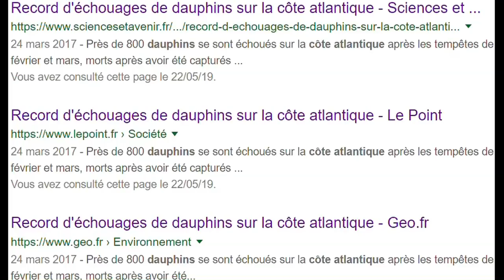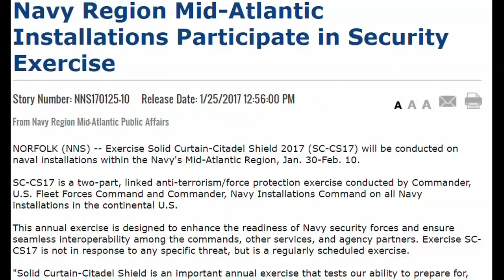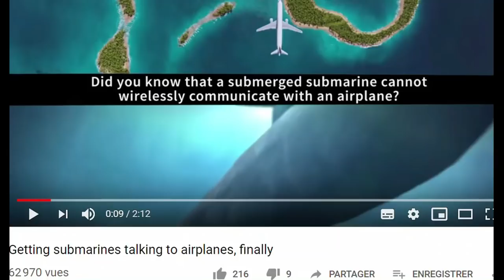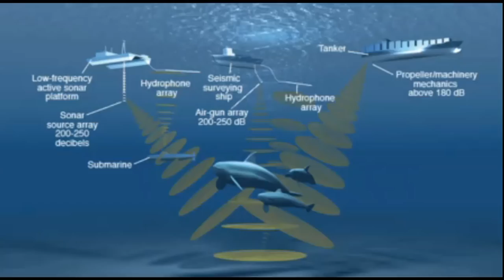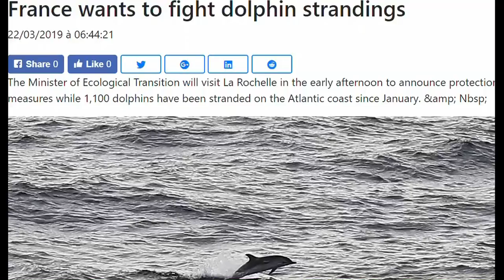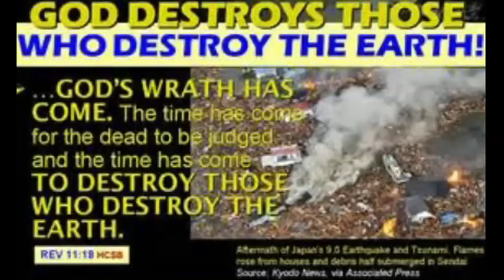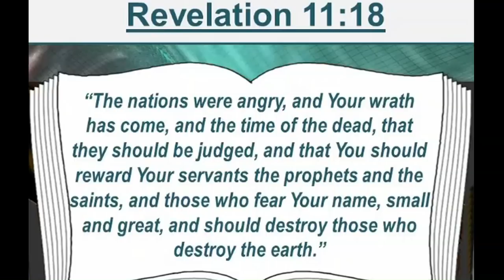5G Dolphins Massmurder by Navy's Submarine to Airplane in Endtimes Scenario on France's Beaches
The only way to escape the torturing "noise of the water" is to go out of the sea onto the beach in order to escape the 5G and sonar noises.